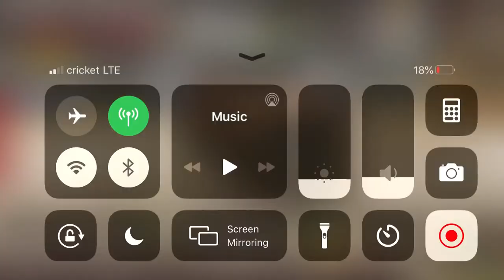Off-road outlaws rags to riches